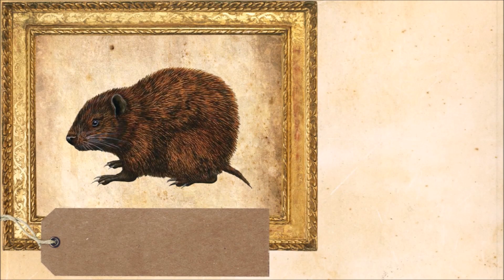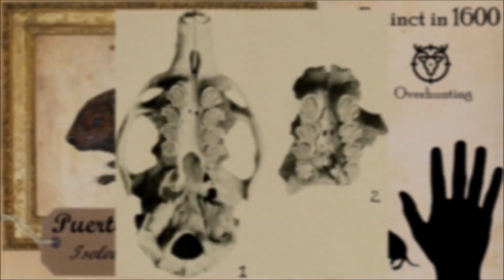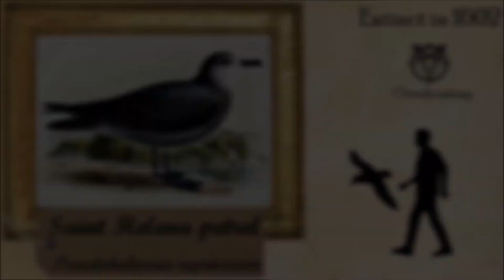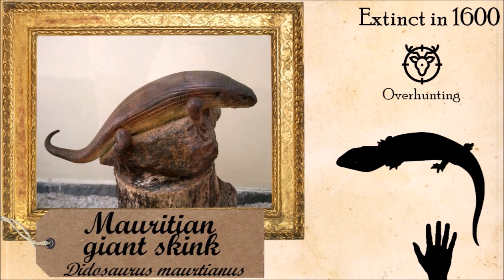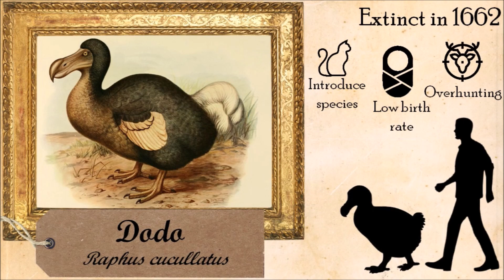Historical Extinct Species #4 17th century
Part four : During the 17th century

0:00 Introduction
0:47 Hispaniola island
1:26 Saint Helena
2:06 Madagascar
3:33 Aurochs
5:20 Mauritius and the Dodo